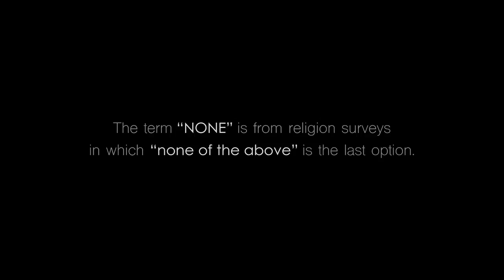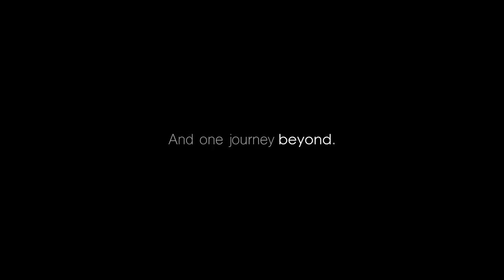Becoming Truly Human - Trailer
BECOMING TRULY HUMAN looks at the rise of the "Nones" (or those who check "none of the above" on religion surveys). Follow Basil as he speaks with seven Nones about religion, while sharing his own journey as a None in search of spiritual wholeness.